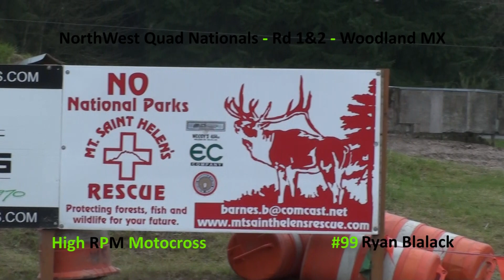FIRST RACE! RYAN BLALACK TAKES ON QXNW AT WOODLAND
Ryan tearing it up at Rd1!

Songs:
My Understandings - Of Mice And Men
You Were The King, Now You're Unconscious - Atreyu